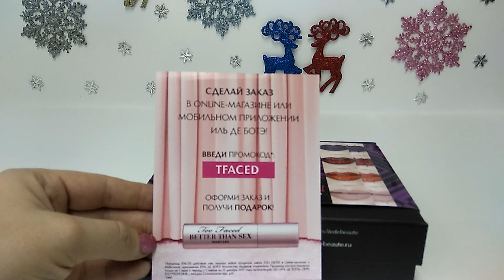AGD 💝ИЛЬ ДЕ БОТЭ BEAUTY BOX💝 Коробочка красоты СИЛА ЦВЕТА 12 - Alena GoDi